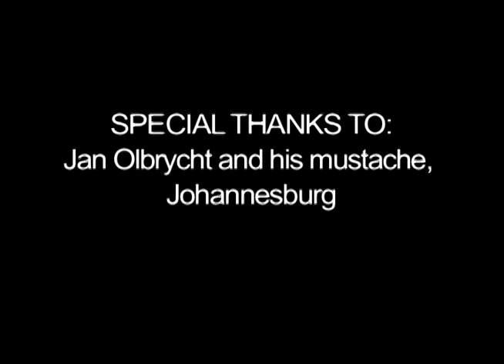The Man, The Myth, The Mustache [Full Interview]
The intense full interview of legendary mustache enthusiast Jan Olbrycht.
[Shot for Humber College BRTV 3-point lighting assignment; NOV 2010]